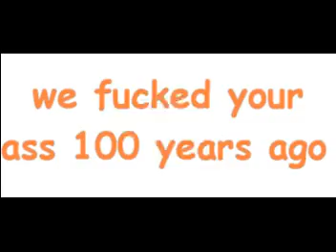Greece Flag the original... fuck your flag........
we fucked you 100 years ago
we'll fuck you again...